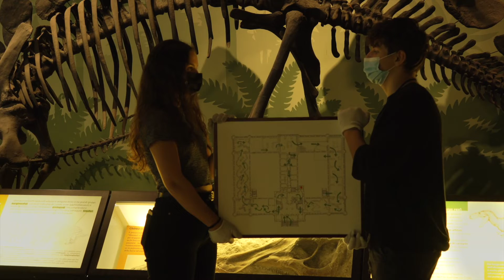La pratica educativa di Video Sound Art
Gli studenti del Liceo Artistico Boccioni e del Liceo Volta di Milano raccontano l'esperienza vissuta durante il percorso di coprogettazione curato dal dipartimento educazione e dal dipartimento curatoriale di Video Sound Art. Dalla storica sede del Museo Civico di Storia Naturale di Milano al Teatrino di Palazzo Grassi a Venezia, i giovani studenti hanno partecipato attivamente alla produzione dei progetti espositivi "Rythmòs" e "Gestus". La performance citata è "Safari (not the exception but the rule)" di Cecilia Mentasti presentata durante l'XI edizione del Festival, a cui gli studenti del Liceo Boccioni hanno preso parte in qualità di performer.

Un ringraziamento speciale ai professori e a tutti gli studenti che ci hanno accompagnato con impegno e curiosità durante quest'anno.

The students of the Liceo Artistico Boccioni and the Liceo Volta in Milan talk about their experiences during the co-projects curated by the education and curatorial departments of Video Sound Art. From the historical venue of the Museo Civico di Storia Naturale in Milan to the Teatrino of Palazzo Grassi in Venice, the young students actively participated in the production of the exhibition projects "Rythmòs" and "Gestus". The performance mentioned is "Safari (not the exception but the rule)" by Cecilia Mentasti presented during the 11th edition of the Festival, in which the students of the Liceo Boccioni participated as performers.

Video Sound Art would like to thank the teachers and all the students who have accompanied us throughout this year with commitment and curiosity.

Liceo Artistico Boccioni:
Alvise Filippo Boni
Luca Boscaro
Virginia Elisa Buzzanca
Alice Rosa Antonella Capizzi
Riccardo Francesco Cordaro
Melania Cribiori
Erica De Luigi Bruschi
Marta De Rosa
William Deng Deqi
Gaia Dogliero
Sofia Indiviglia
Giulia Maria Lembo
Pamela Alejandra Lepri
Gioia Noe
Martina Pea
Alessia Ruscillo
Davide Toto

Liceo Volta:
Iana Budeanu
Livia Pantarotto